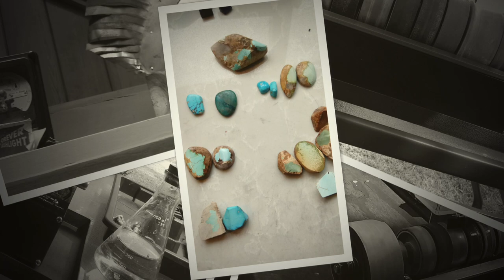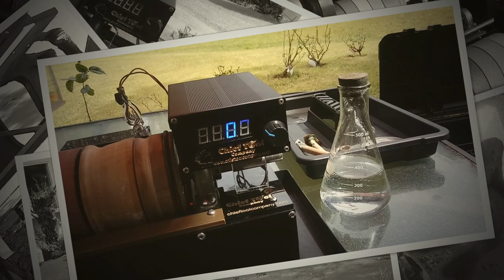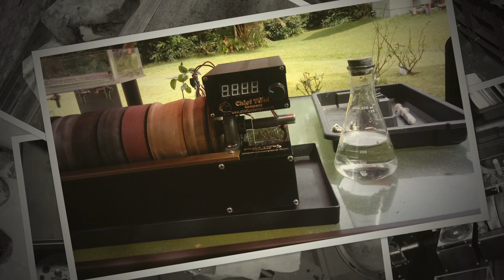12V/DC Portable Lapidary System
The only 12V/DC Portable Lapidary System you can take anywhere.  Professional Quality, Precision Built, Powerful!  Saw/Trim/Grind/Polish.  This is an all-in-one machine that helps you maximize the yield of your special rock and gem material.  Operate with any 12V/DC battery or even a car cigarette lighter power adapter.  Includes standard 110-240V power adapter for home use.

Take it on your next Rockhound trip,  RV adventure, to your next trade show, or anywhere you want it to go. The new best friend of any professional gem cutter., and an investment into your future if you like to cut stones and make your own jewelry.

Custom wheel packages are available to match your preferences.